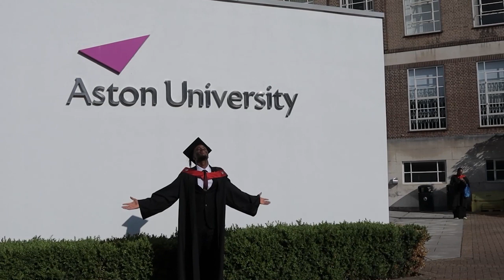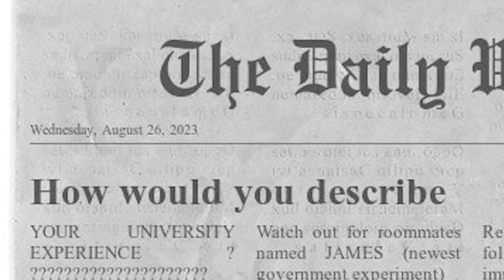Graduating from Aston University 2023 | International Student's Journey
After a long year and a half of studying at Aston University. I finally graduating with Masters Degree. I did not forget to vlog even on my Graduation's

- where do you live? Birmingham, UK (originally from UAE)

- how do you edit your videos? Premiere Pro

- what gear do you use? Canon M50

- what is your ethnicity? Indian